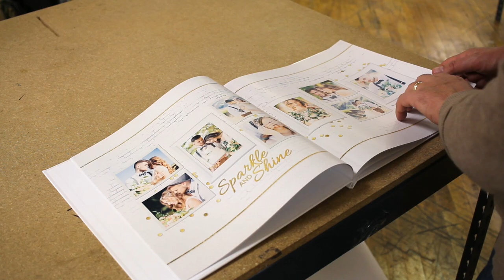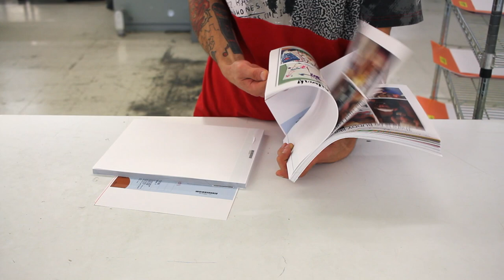FOREVER Print Quality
Glen Meakem's message to Forever customers at Forever's Print location in Rochester, NY

09/15/17